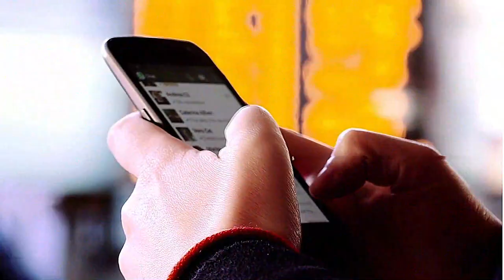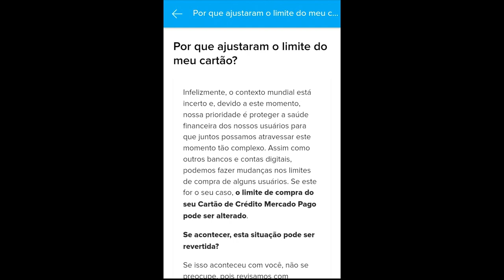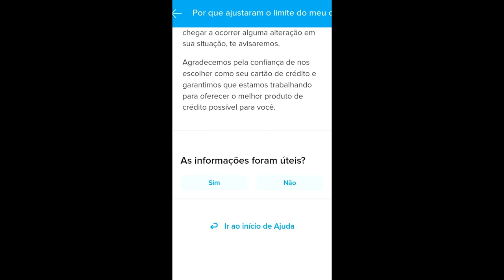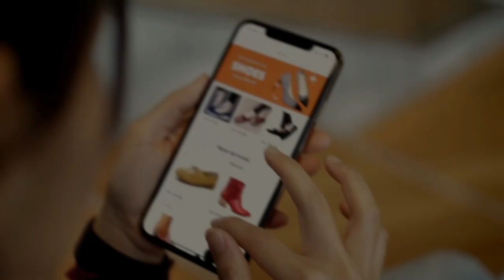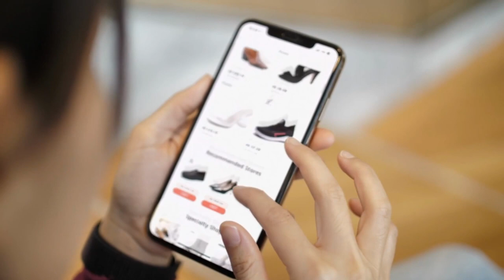🔴MERCADO PAGO PEGANDO DE SURPRESA CLIENTES COM ESSA